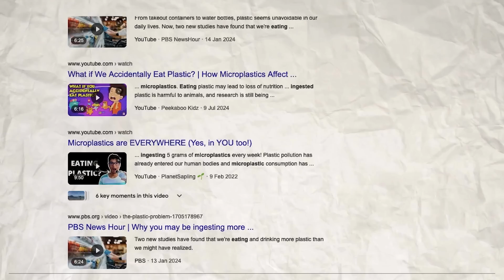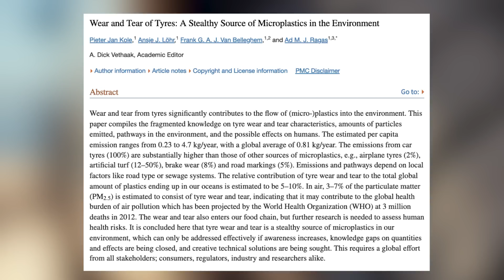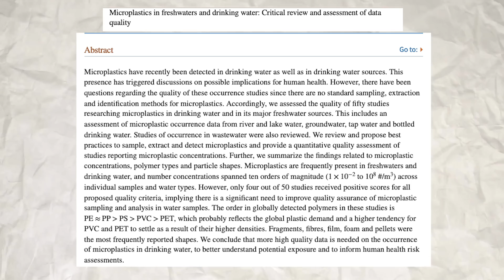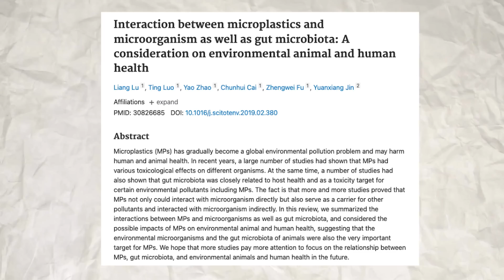Microplastics: Should You Be Worried?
There is content and there is knowledge. A lot of stuff on the internet is content, not knowledge, and microplastics is a great example of great content with very little knowledge because it is factually correct that we are consuming microplastics and there are enough studies to show that it's in breastmilk, in drinking water and even our stools. What we don't know is what the actual impact is. So far, we have yet to see any evidence of harm. Plastics are non-reactive. But the "we do not have evidence of harm" uncertainty seems to be good enough for content creators to go "Hey this is a good topic to scare the hell out of people"